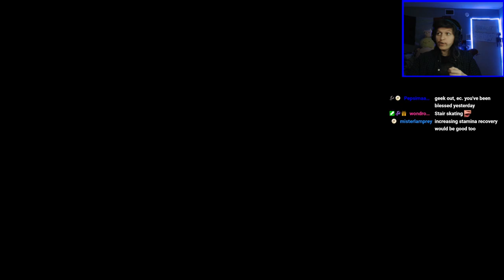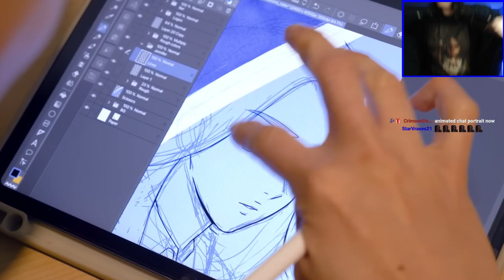Should We Be Worried About The New Clock Tower Game?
There is finally a new Clock Tower release and it is the original game ported to modern consoles along with new quality of life changes and an official English translation.

It will be coming out in 2024 and hopefully will signal more Clock Tower content to come. This video is both a live watching of the trailer and a general analysis of what is likely to come with the games new release